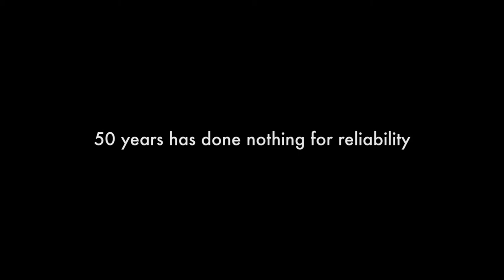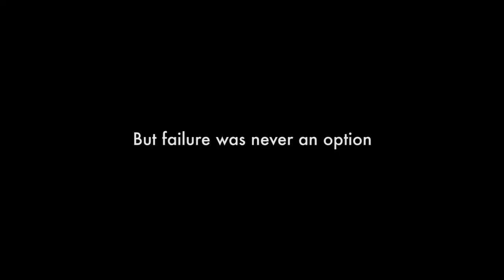ADAPT Outside Broadcast Promo